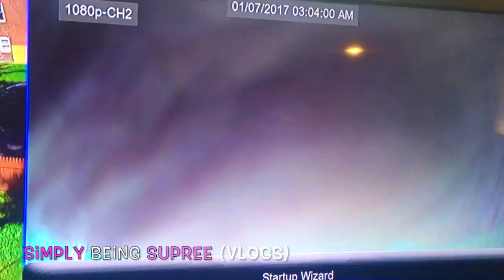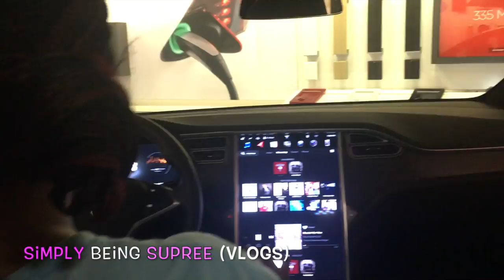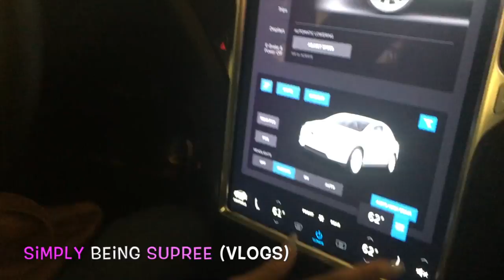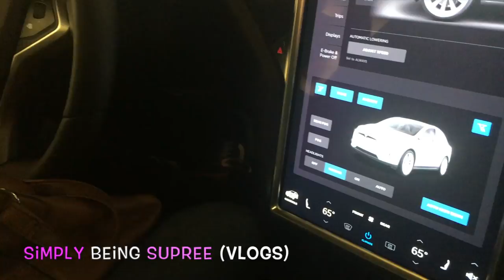At The Tesla Dealership 🚘Vlog# 290